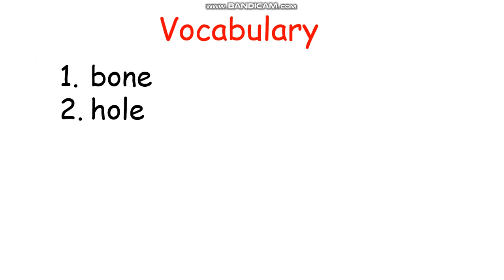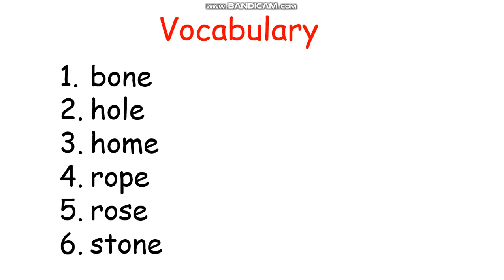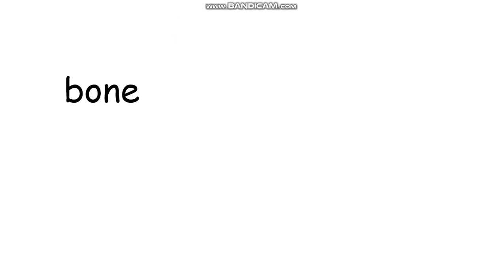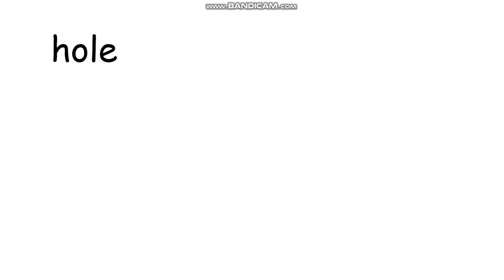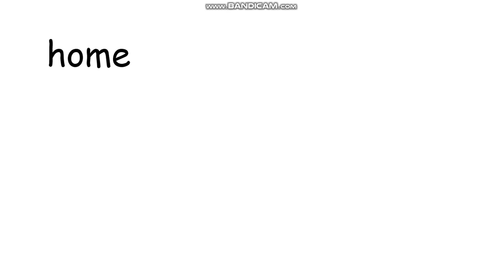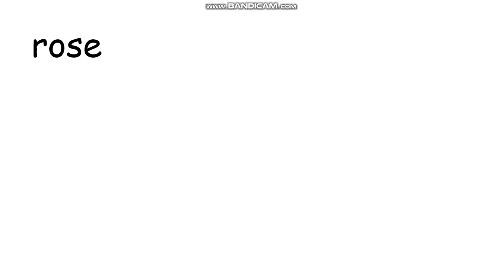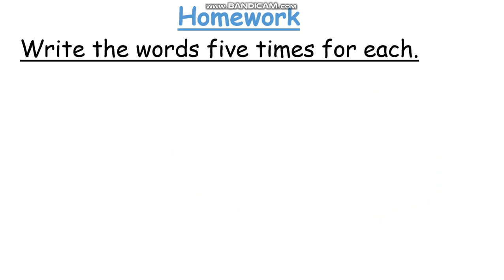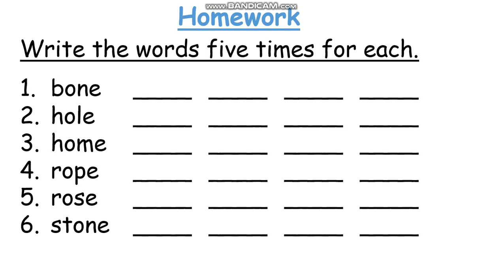WNS-English Grade 3-Unit 2 : Long "o" sound (Vocabulary)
WNS-English Grade 3-Unit 2 : Long "o" sound (Vocabulary)WNS-English Grade 3-Unit 2 : Long "o" sound (Vocabulary)WNS-English Grade 3-Unit 2 : Long "o" sound (Vocabulary)
WNS-English Grade 3-Unit 2 : Long "o" sound (Vocabulary)v